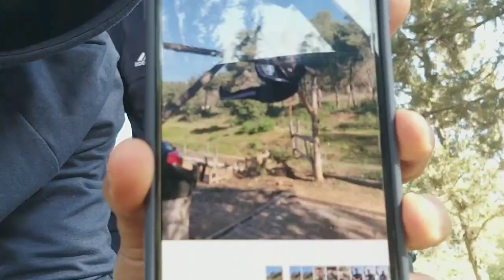4 تمارين تمكنك من الحصول على عقلة بيد | one arm pull up tutorial 💪